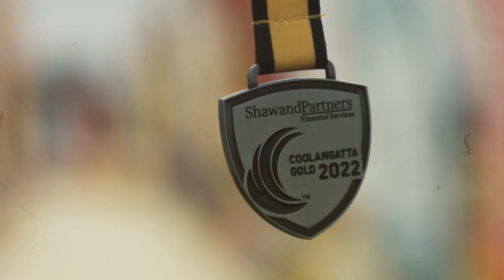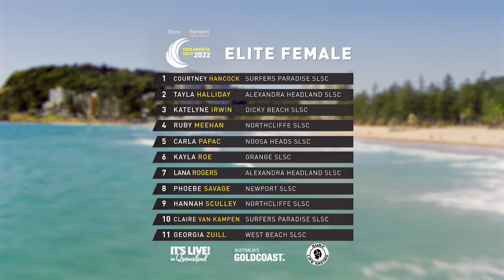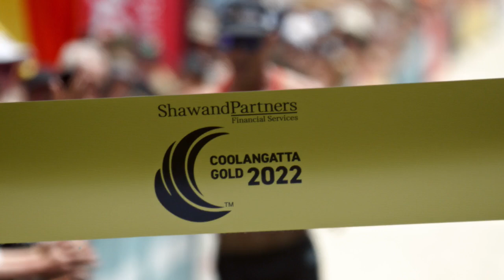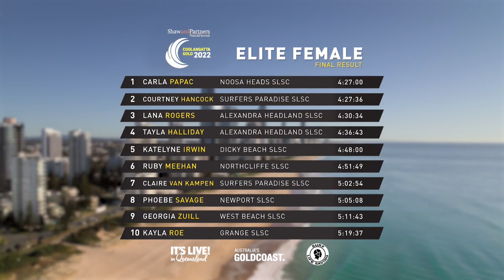Mass Participation - eps 01 - Coolangatta Gold